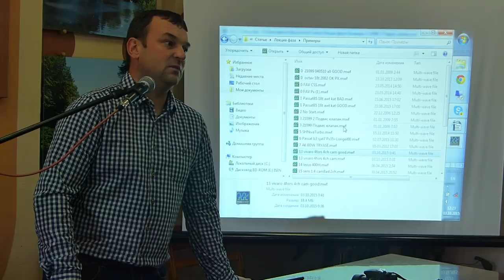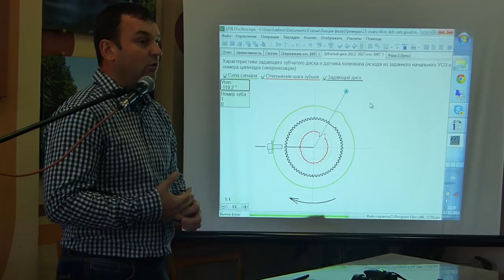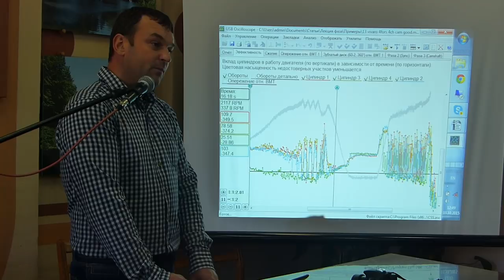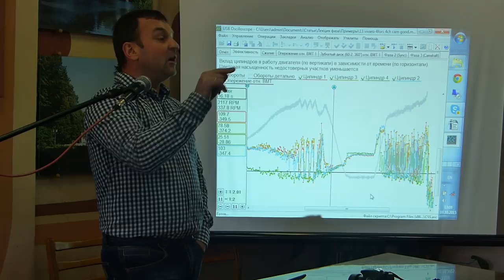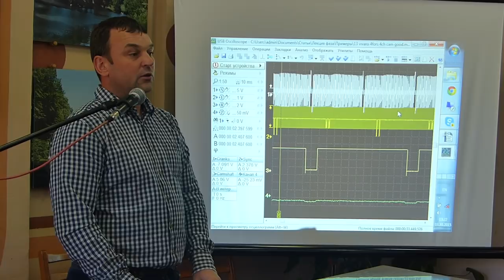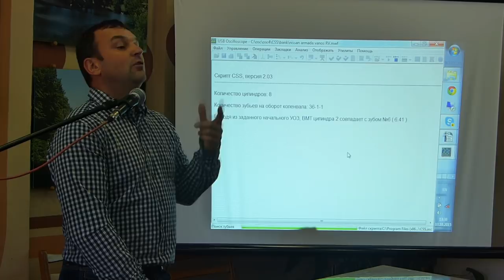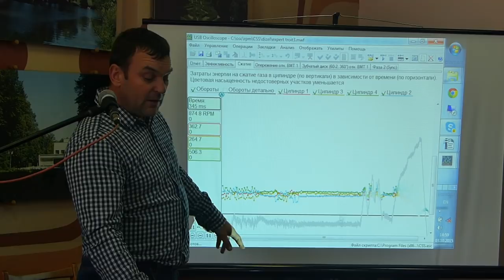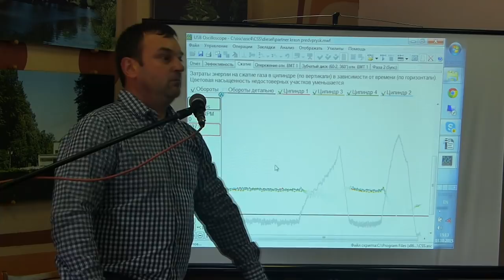Часть 2 - Андрей Шульгин - Трудно диагностируемые неисправности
Диагностика сложных неисправностей двигателя при помощи USB Autoscope и скриптов CSS и Px Андрея Шульгина